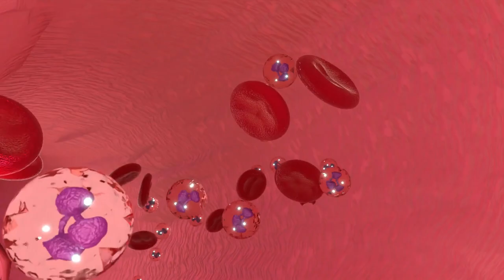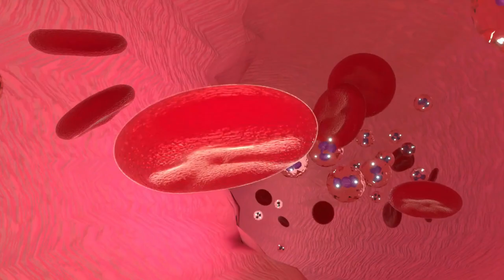APRE shares soared 45% | What's happening with APREA Theraupetics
💻 General Tech
Dell Tower